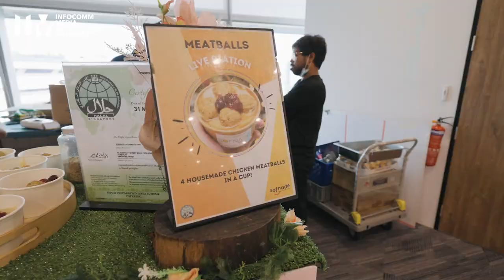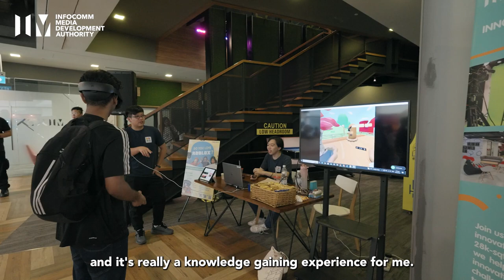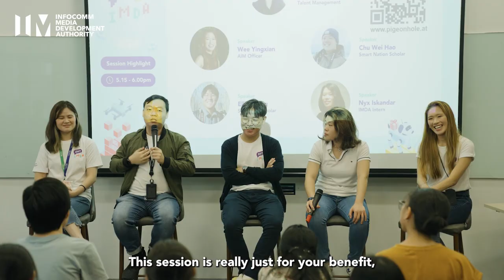IMDA Open House 2023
We’re sometimes asked what life is like at IMDA.

And since there’s no better way to describe our work as digital architects, we thought we’d open our doors and give our youth a sneak peek into the work that we do.

From hearing from industry leaders, to trying out cutting-edge tech and even taking an office tour – it was a day of excitement and fun. More importantly, we were glad to witness the enthusiasm from participants on the work that we do at IMDA.

If you were there and know IMDA is your next step, or you missed it and want to find out more for yourself, then visit our careers page to find the right fit for you

Thanks to all who made it a success!